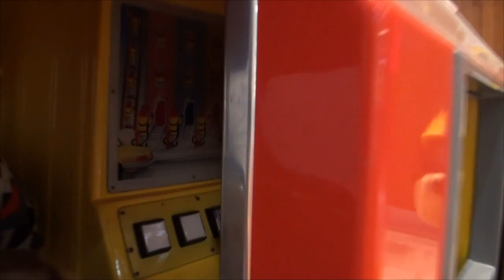🇺🇸 Roseville Mall for Kids | Детская Площадка в Магазине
cool videos:
Often you will see Leo:
Singing
Playing Toys
Playground
Traveling
Drawing
Reading
Just hanging out
and more